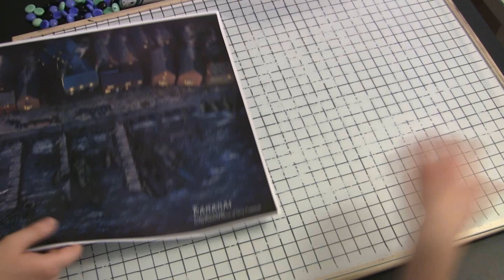4. Плоский мир Терри Пратчетта (DISCWORLD) - За БАНАНАМИ с Бр. Ву (Настольная ролевая игра)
За БАНАНАМИ - экспериментальная внезапная и феерически смешная ролевая игра по мотивам Плоского Мира Терри Пратчетта, одного из любимых писателей Братца Ву.

Арты нарисованы специально для этой игры.